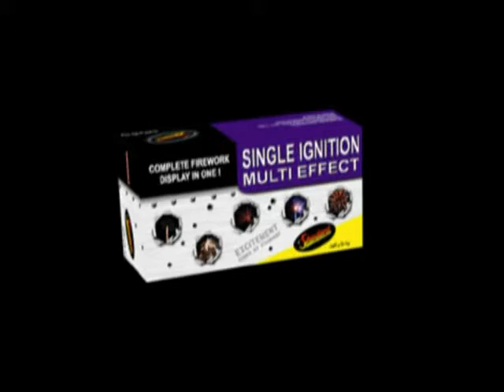standard fireworks single ignition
117 shot single ignition firework from standard fireworks sold at manchester fireworks